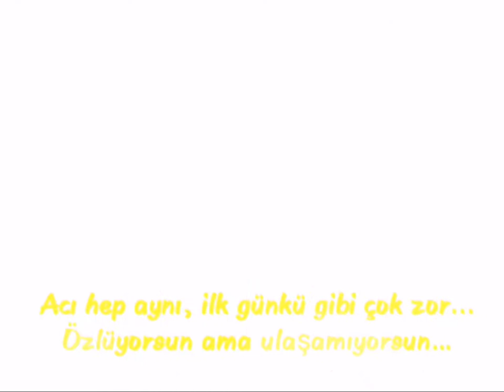Seyfettin Yaşar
(ReisiM)